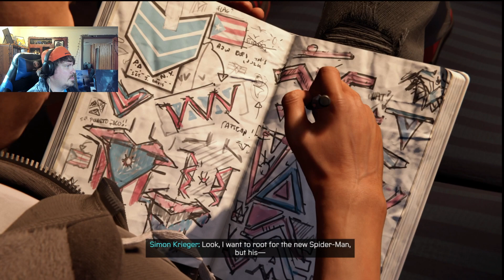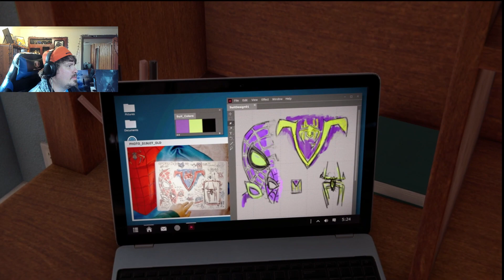Spider-man: Miles Morales - Episode 2: We're Gonna Need a Montage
Greetings fellow adventurers! Here we are with episode 2 of Miles Morales. We do all sorts of random things in this episode, all of them epic!